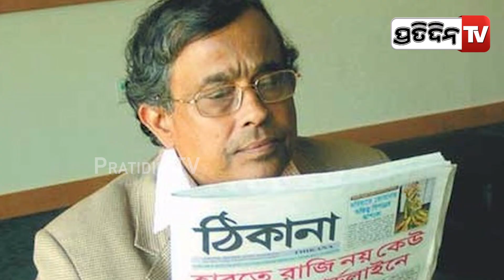ଆଉ ଶୁଭିବନି ସଙ୍ଗୀତକାର ଅନୂପ ଘୋଷାଲଙ୍କ ସ୍ୱର | Tujhse Naraz Nahi Zindagi singer Anup Ghosal dies at 77